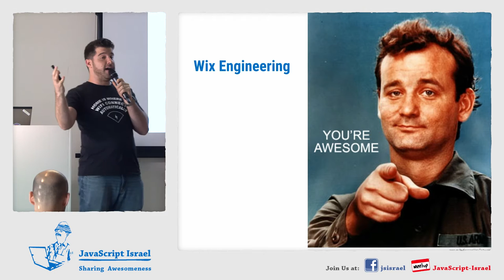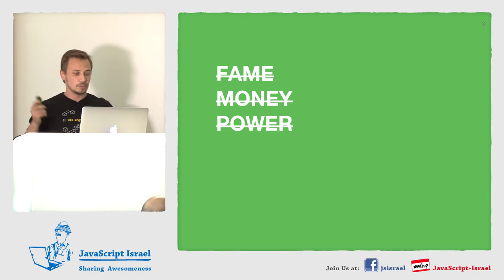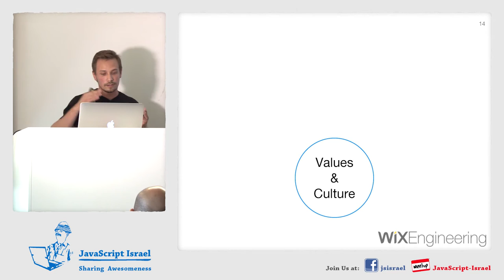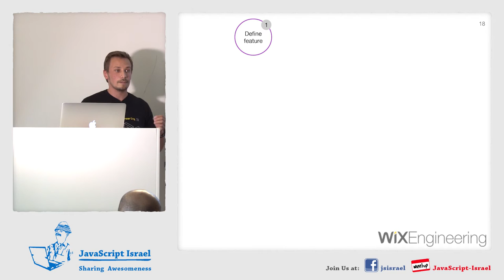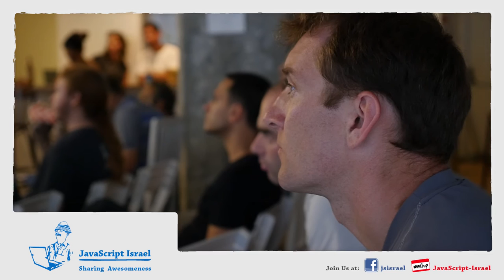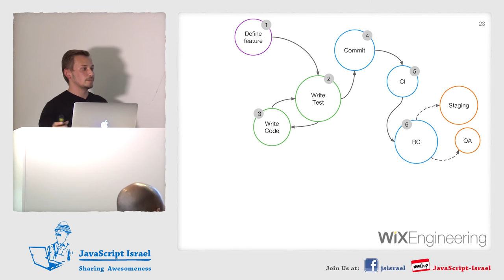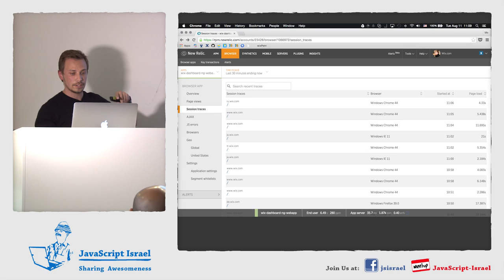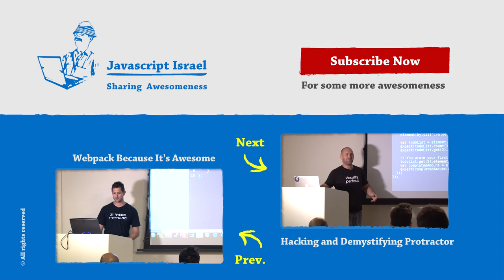From Development to Production - Continuous Delivery of Client Side - Sergey Bolshchikov (English)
On 20/07/15, Sergey Bolshchikov gave a lecture about Build and Deployment during a JavaScript Israel Meetup.

Abstract:
This talk will show how a simple feature can be go thought the whole flow of unit and integration tests with Jasmine and Sauce Labs, development in Angular, build and deployment in production in 30 minutes. It will also include an overview of post-production monitoring and AB tests.